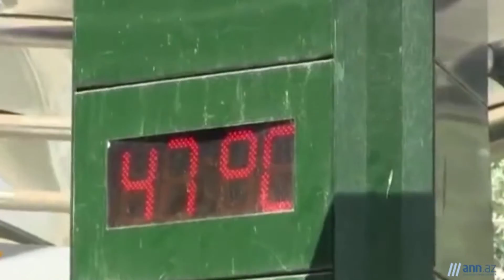OBYEKTİVDƏ:Qızmar günəş altında